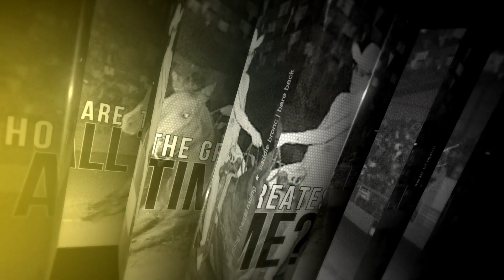NFR 60 Greatest of All Time- Glen Franklin Day 12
Glen Franklin won three Tie-Down world championships in his career. He set a single-season Tie-Down roping record of $33,252 with his last championship in 1968.

for all the latest PRCA news and information.

Check out ProRodeoTV.com for the latest rodeos!

to get all the latest news and info.